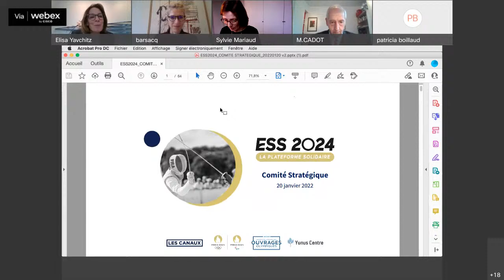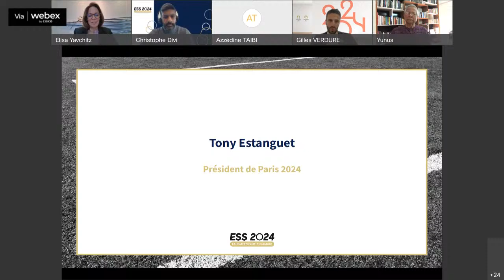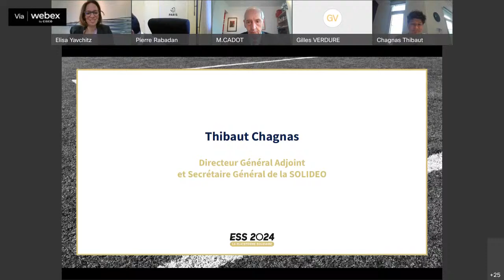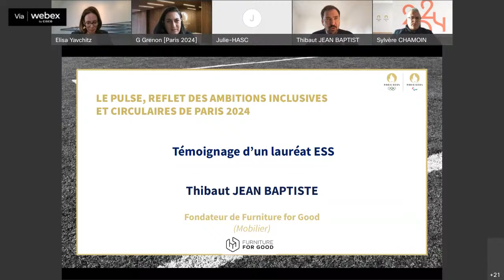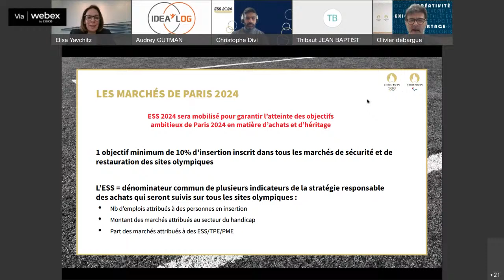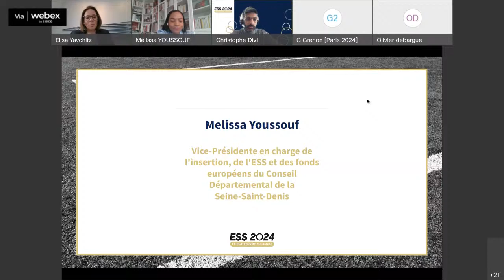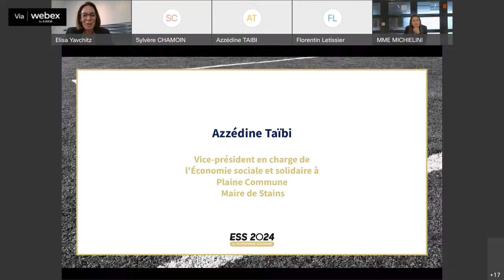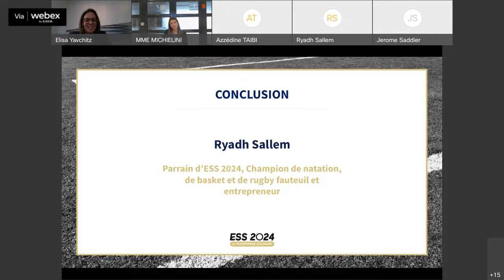COPIL ESS 2024 - 20/01/2022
Comité de pilotage ESS 2024. Bilan des résultats obtenus, orientations et marchés à venir dans le cadre des Jeux Olympiques et Paralympiques de Paris 2024.